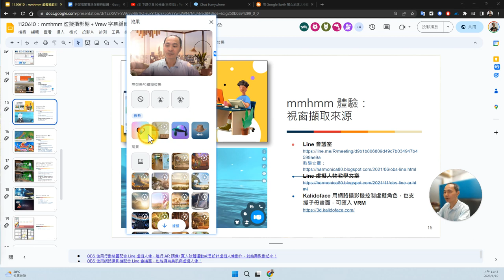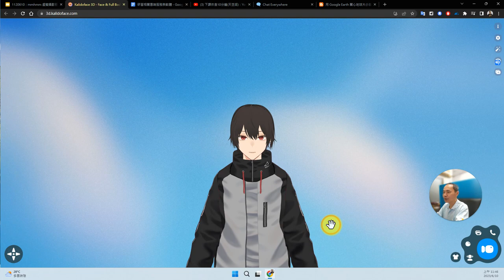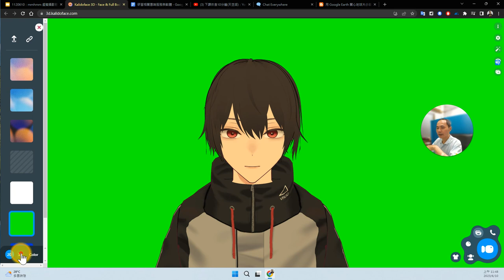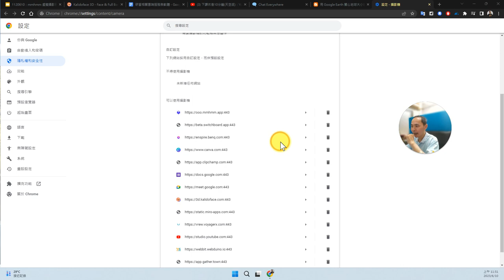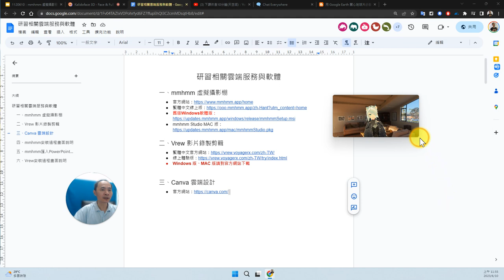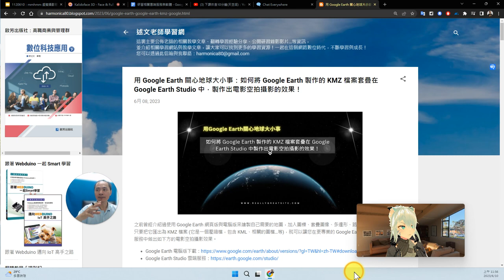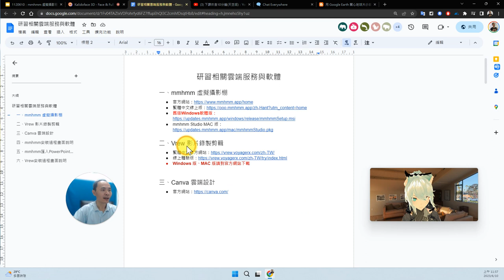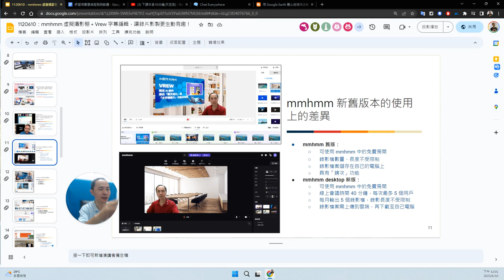08：Kalidoface與Google Meet如何用網路攝影機控制虛擬角色